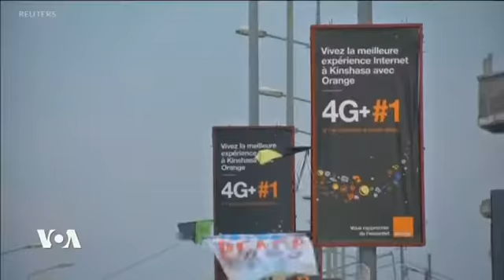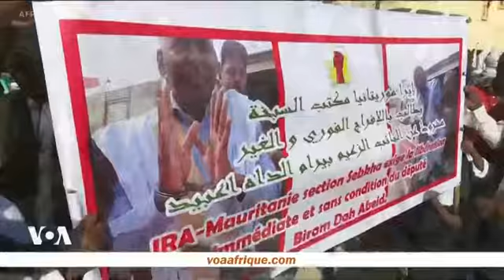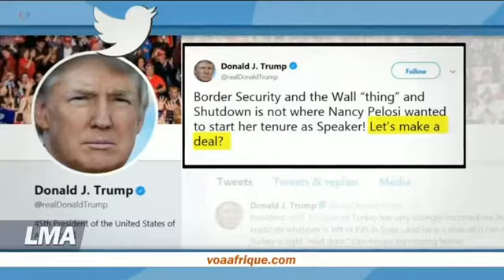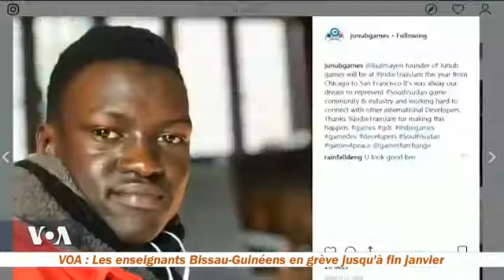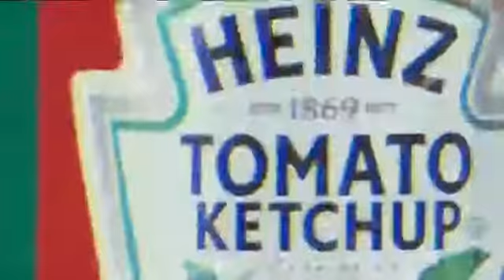LMA - Journal de VOA AFRIQUE DU 01.02.2019. Presentation: John Lyndon